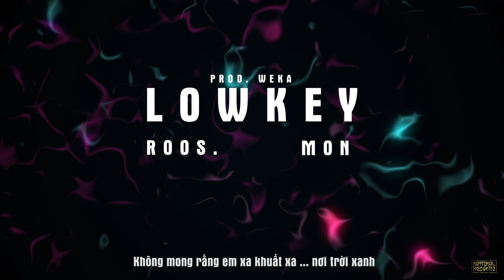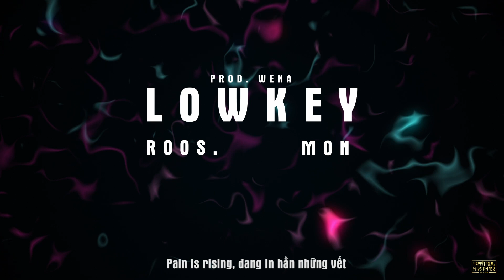ROOS. x MON | LOWKEY | Official Lyric Video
Composer: National Freshkidz
Produced: Weka
Mixing: MON
Mastered: Weka
Video lyric : DuyBaoNguyen

© copyright by “National Freshkidz”
©bản quyền thuộc về “National Freshkidz”
- DO NOT REUP / Không reup dưới mọi hình thức !!!